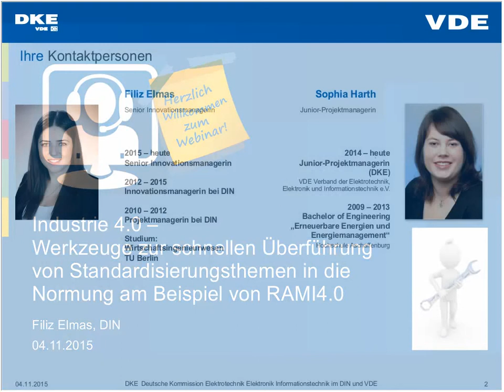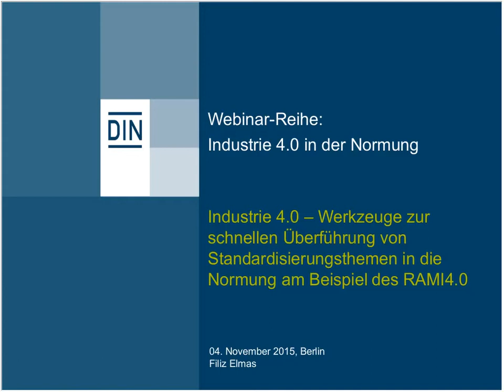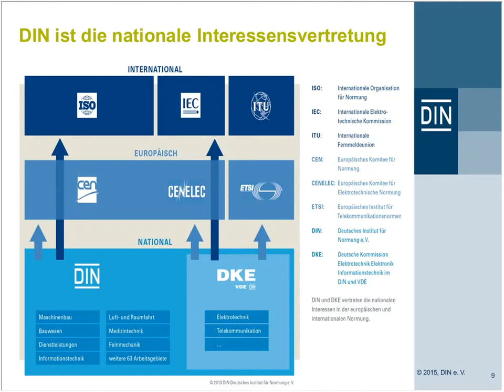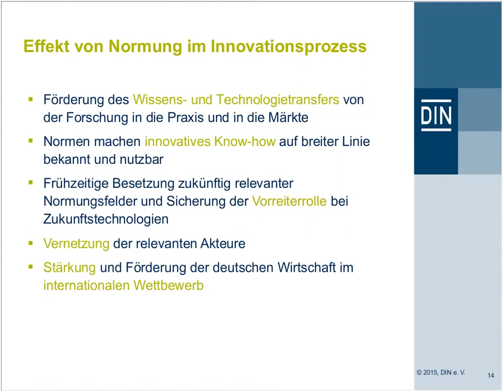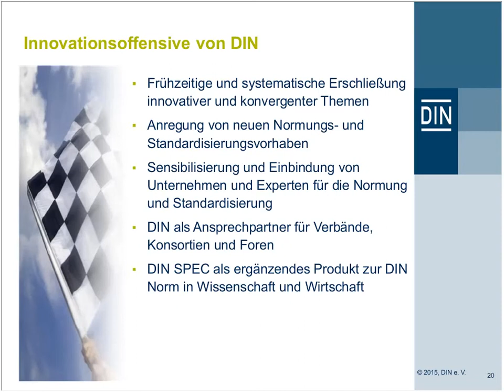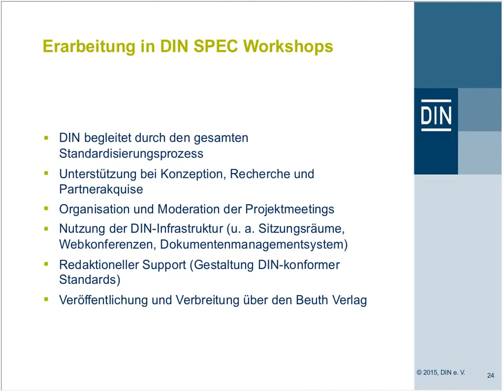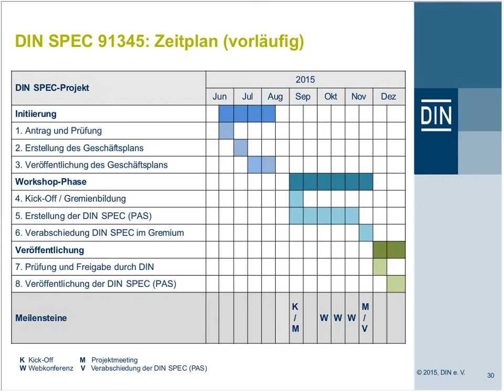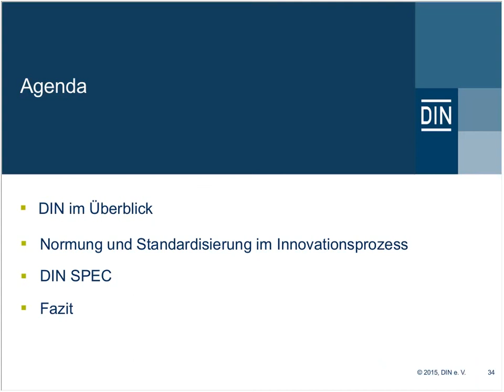Industrie 4.0 – Werkzeuge zur schnellen Überführung [...] in die Normung am Beispiel des RAMI4.0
Im Umfeld von Industrie 4.0 gibt es eine Reihe von relevanten Fachverbänden, Foren und Konsortien, die Festlegungen und Empfehlungen für Industrie 4.0 erarbeiten. Diese stellen Grundlagen dar, die mit Hilfe von Standardisierungswerkzeugen wie bspw. der DIN SPEC schnell in den Normungsprozess eingebracht und damit für die weltweite, industrielle Nutzung zur Verfügung gestellt werden können. So kann bspw. eine DIN SPEC innerhalb weniger Monate unkompliziert erarbeitet werden. Sie fördert den Austausch mit anderen Marktteilnehmern und stellt sicher, dass keine Kollision mit bestehenden Normen auftritt.